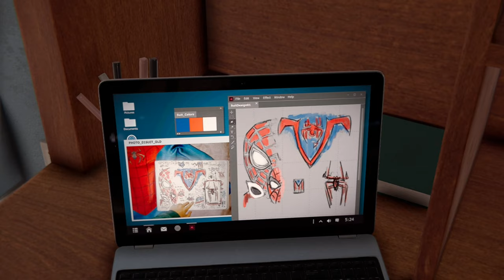Marvel's Spider-Man: Miles Morales Silent Gameplay No Commentary Part 3